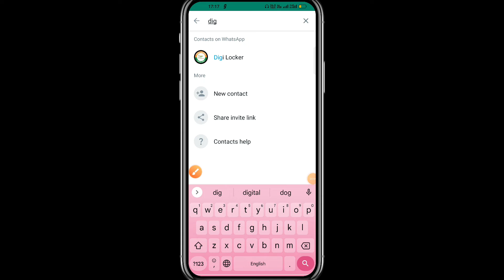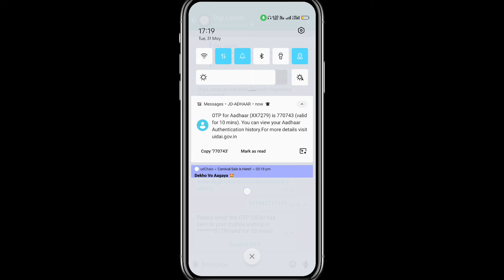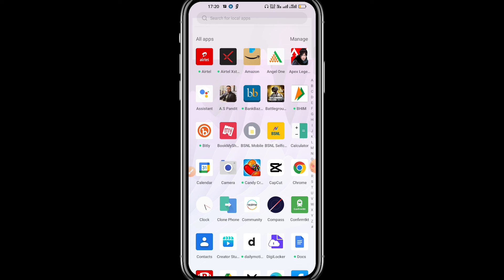digilocker whatsapp pe kaise use kare| digilocker whatsapp pe use karne ka tarika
about description: digilocker whatsapp pe kaise use kare| digilocker whatsapp pe use karne ka tarika| digilocker app me adharcard kaise download kare| digilocker app me driving license kaise downlaod kare| digilocker app me sare documents kaise downlaod kare| digilocker app me 10th 12th ka certificate kaise downlaod kare| digilocker ko whatsapp me sahi tarike se use kaise karte hai| digi locker me whatsapp kaise use hota hai | digi locker ka whatsapp ka number kya hai| digi locker whatsapp number kaise pata kare| digi locker new fetures